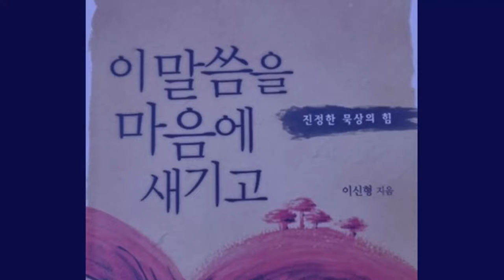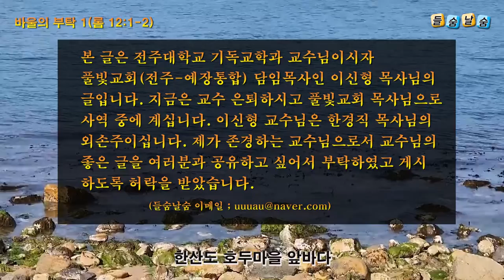바울의 부탁 1 (롬 12:1-2)